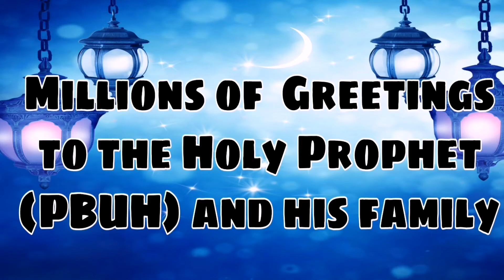Pak Army Al Khalid Tank And Its Features | Knowledge Discovery tv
Pakistan Army Al Khalid Tank and its features

1:Enhanced protection against Smart Ammo and other forms of top attacks.

2:Independent and effective Comd & Con system for deeper and long-distance operations.

3:Nuclear environment sustainable operations and life support system.

4:An Indigenously developed tank to have higher strategic and tactical mobility.

5:Capable of fighting in built-up areas i.e. in urban warfare.

 A Pakistan Air Force C-130 carrying 7.5 tonnes of assistance for the people of Ukraine has reached Poland. The assistance has been handed over to Ukrainian Embassy authorities in Poland.

دلچسپ ویڈیو تاریخی مقامات اسلامی واقعات دلچسپ کہانیاں اور قدرتی مناظر دیکھنے کے لئے چینل سبسکرائب کریں